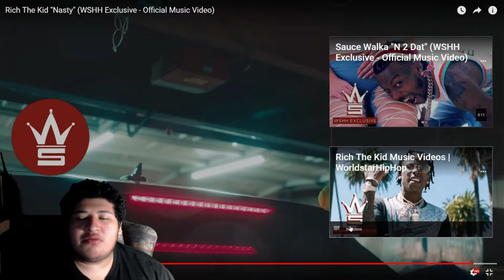Rich The Kid Nasty Reaction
Remember Good Vibes Only